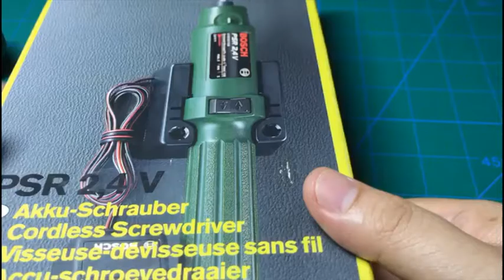Upgrading old cordless screwdriver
An old PSR 2.4V NiCd battery upgraded to a 3.7V Li Ion Battery